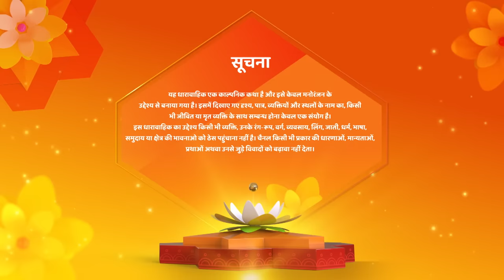Shravani | Latest Full Episode 191 | Dadi Legi Jal Samadhi | Hindi Drama Show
Episode : 191
Director : Ravindra Gautam, Amar Varpe
Language : Hindi
Theme : Drama

o Watch Shemaroo Umang on the networks:
 DD Free Dish :15
 Tata Play : 184
 Airtel Digital TV: 133
 d2h: 172
 Dish TV: 142
 GTPL: 18
 DEN: 117
 Hathway: 19
 NXT Digital: 181
 SITI CABLE: 118
 FASTWAY: 25
 Digiana: 133